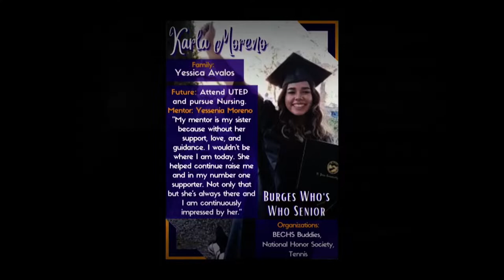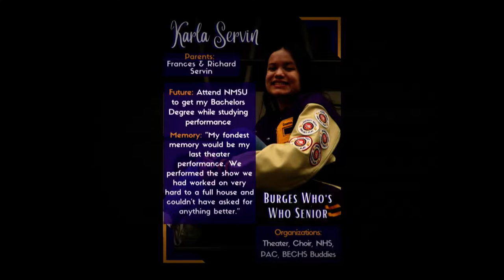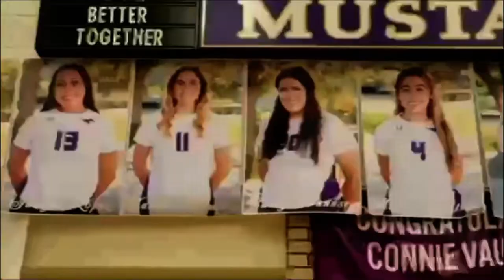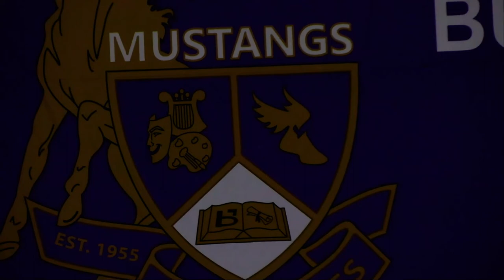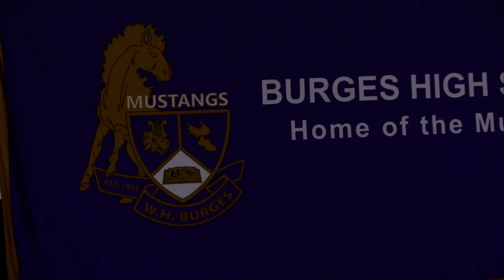Burges HS 2022 Graduation